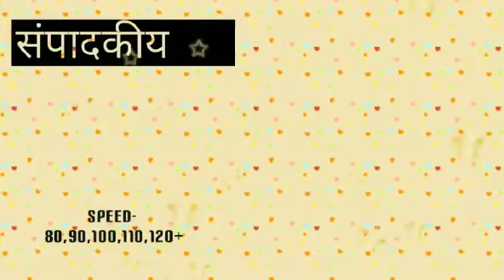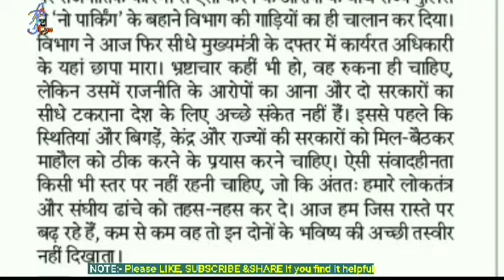80 wpm rajasthan patrika dictation//. Paper Dictation 29 feb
ShortHand Dictation